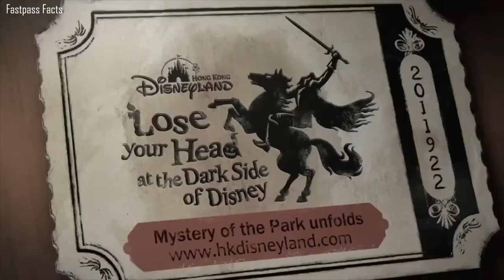Disney Masklophobia | Scariest Disney Characters 😱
In this video, we're going to explore the spookier side to all things, Disney Masklophobia. For those of you who you’re not aware, Masklophobia is the fear of people in masks and costumes such as mascots, full-bodied costumed characters, and Halloween costumes or in this case, Disney characters.

The Hag (aka the Evil Queen) from Snow White and the Seven Dwarfs
The Horned King from The Black Cauldron
King Candy from Wreck-It Ralph
Red Skull from Marvel’s Captain America
Madame Medusa from The Rescuers
Claude Frollo from The Hunchback of Notre Dame
Billy Butcherson from Hocus Pocus
Oogie Boogie from Tim Burton’s The Nightmare Before Christmas
Davy Jones from Pirates of the Caribbean: Dead Man’s Chest
The Headless Horseman in The Adventures of Ichabod and Mr. Toad
Sid Phillips from Toy Story
Henry J. Waternoose from Monsters, Inc
Grand Admiral Thrawn from Star Wars Rebels